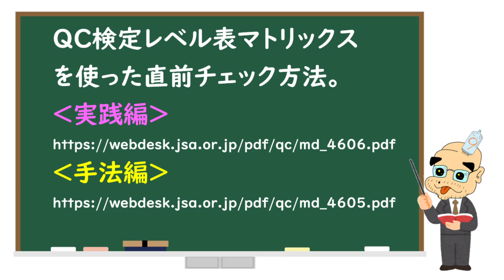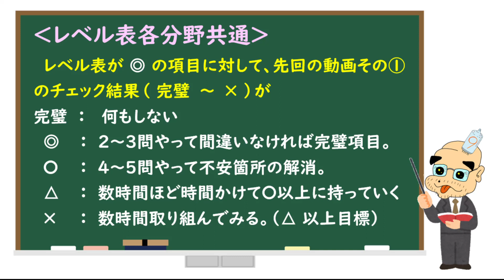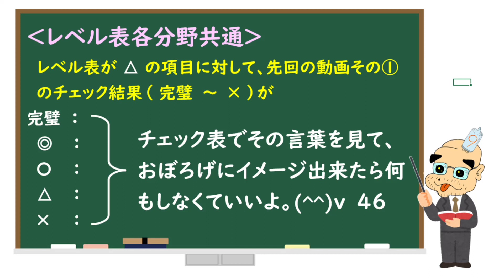【合格祈願！】第34回 品質管理検定（2022年9月QC検定）直前対策その②【対策ステップ】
ニキシー管QC研究所　所長の『回転焼きと冷し飴』です。
2022年９月QC検定受検　直前対策その②　対策ステップ

詳細は後程

‹ QC検定レベル表マトリックス(手法編)›

‹QC検定レベル表マトリックス(実践編)›

【各種リンク】
・３級過去問集：『過去問題で学ぶQC検定3級』（日本規格協会）

・２級過去問集：『過去問題で学ぶQC検定2級』（日本規格協会）

・１級過去問集：『過去問題で学ぶQC検定1級』（日本規格協会）